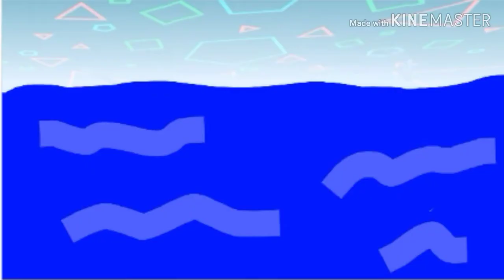brawl for the camp scene 3-1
voice actors
Christian woods
Matt
Killy

BFTC new Assets
Christian woods

 animation job's
KingMaker
Flip clip